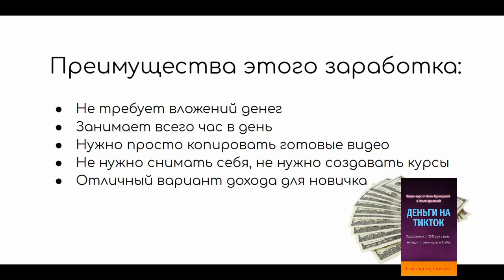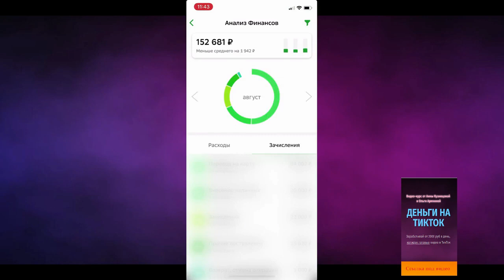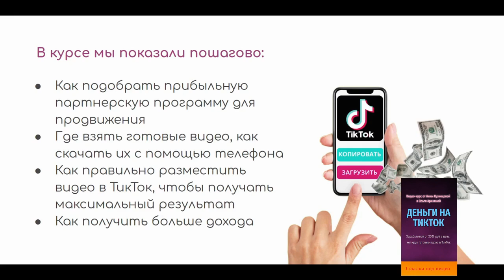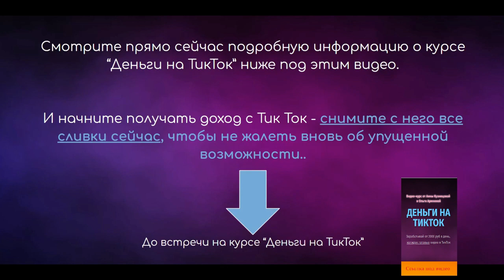Зарабатывают ли в тик токе